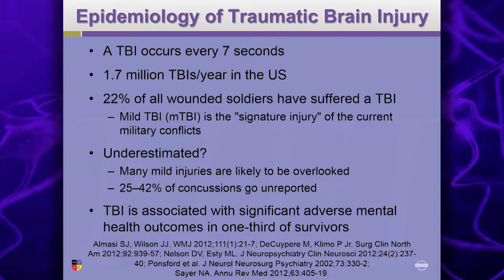Traumatic Brain Injury: Epidemiology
Dr. William Sauve discusses the epidemiology of traumatic brain injury (TBI). Originally presented at the 2016 NEI Synapse. NEI Members can view the full presentation